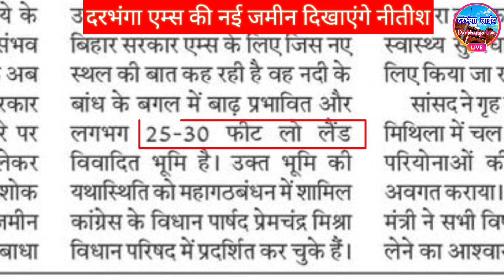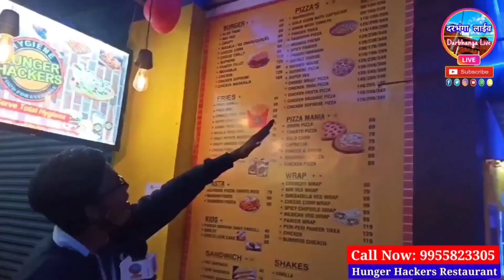दरभंगा की 5 बड़ी खबरें फ़टाफ़ट | Big Breaking | Darbhanga Top 5 News | Darbhanga Live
दरभंगा की 5 बड़ी खबरें फ़टाफ़ट | Big Breaking | Breaking News | Manish Kashyap News | Darbhanga Aiims News | Darbhanga Airport News | Darbhanga Top 5 News | Darbhanga Live

Bihar : Bihar News Darbhanga Live Video
Darbhanga Airport
Darbhanga Aiims
Darbhanga Airport News
Manish Kashyap Arrest News
Darbhanga DM
Darbhanga Top 5 News
Big Breaking
Breaking News
Darbhanga News
Live Darbhanga
Madhubani News
Madhubani Police
Darbhanga Facts
Darbhanga City Facts
Darbhanga City
Darbhanga District
Darbhanga History
Darbhanga Airport
Darbhanga Junction
Darbhanga Bus Stand
Darbhanga Solar Power Plant
Darbhanga Floating Solar Power Plant
Darbhanga Taramandal
Darbhanga Planetarium
Darbhanga AIIMS
Darbhanga Medical College Hospital
DMCH Darbhanga
Darbhanga DMCH

यह जानकारी हम समाचार एवं ख़बर के रूप में दरभंगा
लाइव पर जनता के लिए प्रसारित कर रहे हैं।

इस वीडियो का उद्देश्य किसी को ठेस पहुंचाना नहीं है, यह केवल एक खबर है जिन्हें न्यूज़ के रूप में दरभंगा लाईव पर प्रसारित किया जा रहा है।

About The Channel【 Darbhanga Live 】

भारत के इतिहास के सबसे स्वर्णिम पन्नों में लिपटा है मिथिलांचल समते सम्पूर्ण बिहार (Bihar) इसी धरती ने दुनिया को पहला सम्राट दिया। लिच्छवी राजाओं ने दुनिया को पहला लोकतांत्रिक गणराज्य दिया। ये भूमि है महावीर की, भगवान बुद्ध की, चाणक्य की, आर्यभट्ट की, कालीदास की। ये भूमि है आंदोलन की। ये भूमि है बिहार की। 'दरभंगा लाईव' ( Darbhanga Live ) एक ऐसा मंच है जहां खबरों से लेकर इतिहास तक और intresting & Amazing Facts तक सबकुछ है। तो गर्व से कहो, हम बिहारी हैं।

Welcome to Darbhanga Live